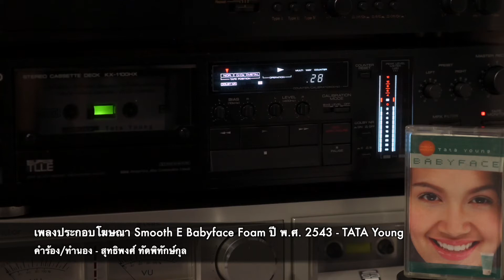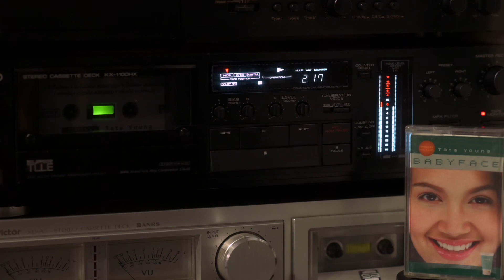รักนี้ไม่มีฟอง - TATA Young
รักนี้ไม่มีฟอง..เพลงประกอบโฆษณาที่วัยรุ่นเมื่อ 20 ปีก่อนต้องเคยได้ยิน